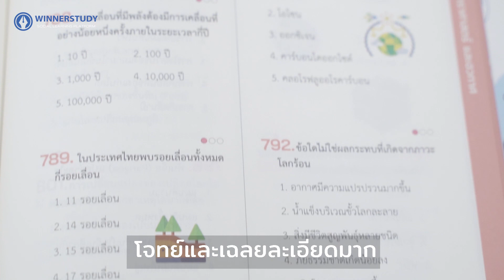EP.2 เรียนคณะนี้ต้องอดทน งานเยอะ ไม่ได้นอนจริงหรอ? คณะสถาปัตย์ จุฬาฯ | WINNER GUIDE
WINNER GUIDE x พี่บีม คณะสถาปัตยกรรมศาสตร์ จุฬาลงกรณ์มหาวิทยาลัย
สัมภาษณ์ตั้งแต่การเตรียมสอบม.6 ทำยังไง? แต่ละชั้นปีเรียนอะไร?

ดุจบแล้วกดกระดิ่ง เพื่อตั้งเตือน จะได้ไม่พลาด EP ถัดไป รับรองว่าจะจัดให้ทุกคณะเลย!